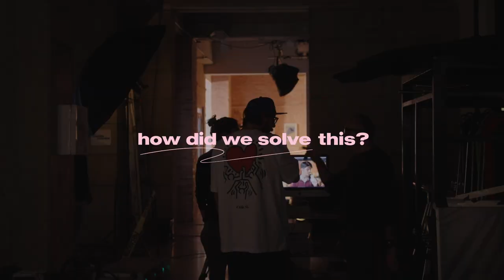Santa Clara: A Year Of Content In One Week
2023. The Coca-Cola Company.

Renowned for their high-quality dairy products, Santa Clara serves a diverse audience in Mexico. They recognize the importance of connecting with consumers through social medial, and so they entrusted us with the task of building a library of engaging content. Knowing that tabletop can be expensive and technically challenging, we devised an efficient shooting plan that allowed us to deliver around 80 still photos and 100 stock videos in only five days of filming with two simultaneous units. These assets were crafted to be utilized across multiple digital platforms, providing a year’s worth of content produced in a week’s time.